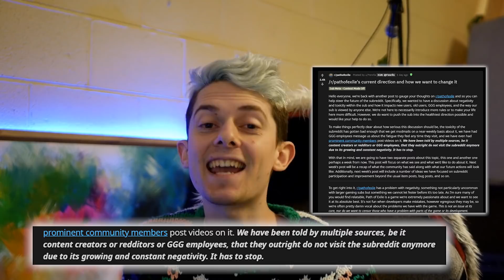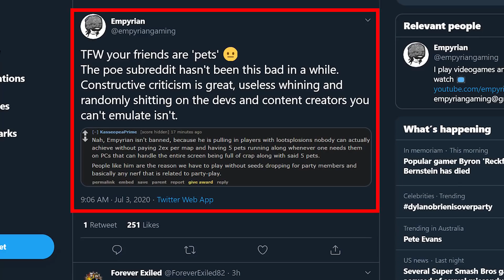Negativity Within Path of Exile - We Need To Talk About r/PathOfExile.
I don't have much to say here with this one, other than I needed to voice my concerns. Let's chat in the comments about this all, yeah?